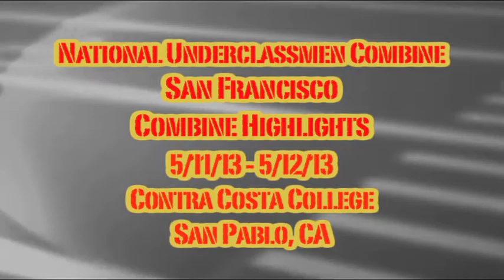NUC 2013: San Francisco Combine Highlights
Watch highlights of the 7th, 8th, 9th, 10th, & 11th Grade sessions at the National Underclassmen Combine in San Francisco, California.

Camp Date: 5/11/13 - 5/12/13

Athletes Include
Taimane Ashby
James Cameron
Cole Carouba
Jaulon Clavo
DeShaun Colling
Devin Crummie
Dejaun Crummie
Isaiah Floyd
Chase Hatada
Tyler Haupt
Evyn Holtz
Brendan Manigo
Troyante McConico
Demetrius McGruder
Jake McNeill
Marcos Moreno
Andrew Owens
Kolson Pua
Elijah Short
Michael Sumpter
Matthew Tofano
Caleb Vander Esch
Derrick Vaughn
Morian Walker Jr
Eltoro Allen
Patrick Bolger
Dru Brown
Kameron Carr
Jordan Cole
Dan Dunham
Easton English
Jonathan Gaoteote
Kyree Harvey
Hunter Impey
Isaiah Jackson
Ja'Narrick James
AJ Jones
Brice Lucay
Brady Mayhan
Cameron Meszaros
Jacob Moen
Angelo Novello
Edward Ortiz
Zack Oshana
Tommy Plantz
Kolone Pua
Jordan Sanders
Steven Sciplin
Noah Suszckiewicz
Trevor Thomas
Joseph Tinoco
Emmanuel Vasquez-Haro
Kaleb Williams
Joey Wood
Deshaun Allen
Tyler Bakker
Kevin Fox
Tristian Hernandez
Ronald Jones
Lorenzo Logwood
Matthew Luey
Gavin Lynam
Maligi Maluia
Marcus McGovern
Aaron Mullins
Alex Netherda
Gerald Pliman
Tyler Sampson
David Sellers
Jack Shank
Matt Solorio
Robert Valencia
Tylan Vinson
National Underclassmen Football Combine and Football Camp for Top Prospect Football Players looking to get recruited for college football